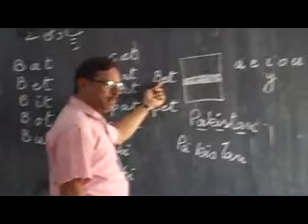Spoken English 3 By Dr Amjad Qureshi